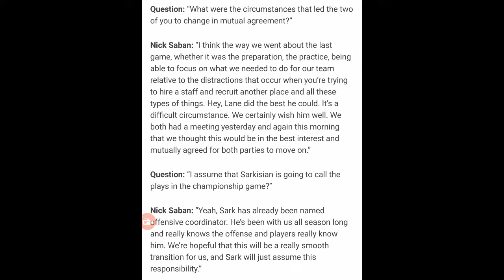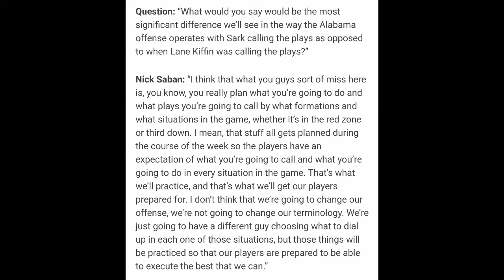Effective Immediately: Lane Kiffin Will Not Coach In The National Championship Game